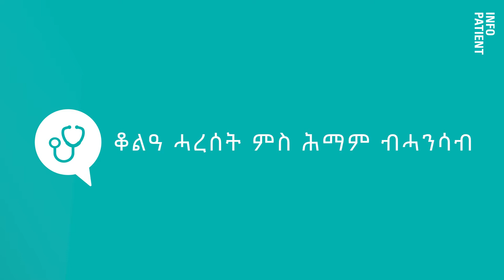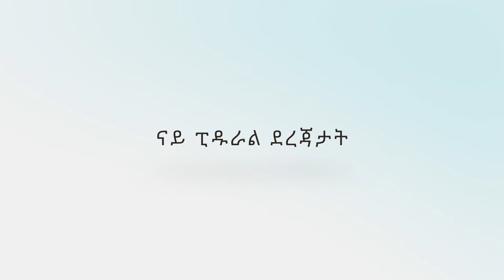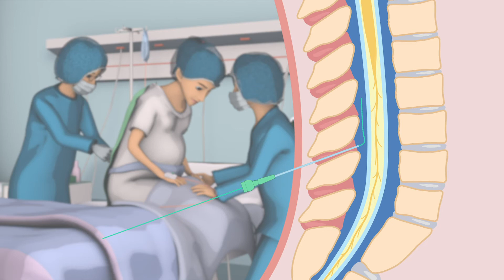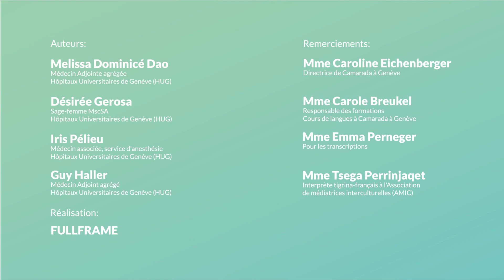ብታሕታዋይ መንገዲ (ኖርማል)ሕርሲ ፣ ፔሪዱራል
እዛ ቪድዮ : ነቲ ኣብ እዋን ሕርሲ ዚስምዓካ ዜሳቒ ቃንዛ ዜፋዅስ : መደንዘዚ ፔሪዱራል ወይ (ቃንዛ ኣልቦ) ዝገብር ተፋልጥ። ብመደንዘዚ ዚዓዪ ዀይኑ እቲ ዚወሃሃደሉ ዓቐን ኣብ እዋን ሕርሲ እዩ ዝምጠን። እዛ ቪድዮ : ምስ ትግርኛ ዚዛረባ ደቂ-ኣንስትዮ ብምትሕብባር ብሰብ ሞያ ጥዕና HUG ዝተዳለወት እያ። ብመሃሪ ዝኾነ መገዲ ፥ ኣብ ምክያድ መደንዘዚ ፔሪዱራል፣ ንደቂ ኣንስትዮ ዝስምዐንን፣ ብደቂቅ ክስዕቦኦ ዝግባእ መምርሒታት ከም (ኣቀማምጣ፣ ምስትንፋስን፣ ወዘተ) ትገልጽ። ከምኡ’ውን ምስ መደንዘዚ ፔሪዱራል እተተሓሐዘ፥ ሓደጋታትን : ጥቕምታትን  ሓበሬታ ትህብ። HUG : ነፍሰ-ጾር ንዝኾና ደቂ-ኣንስትዮ ቕድሚ ሕርሲ ነዛ ቪድዮ ንኽርእያኣ የተባብዕ።